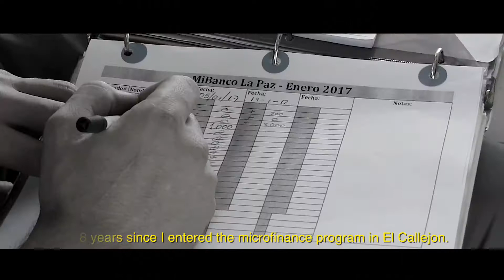Listen To Ramona's Story!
Ramona is a lady from Jarabacoa, who has been part of our ministries Women's Social Work and Microfinance. Her change of live is very interesting. Watch this video.